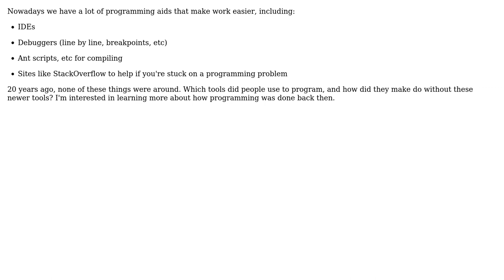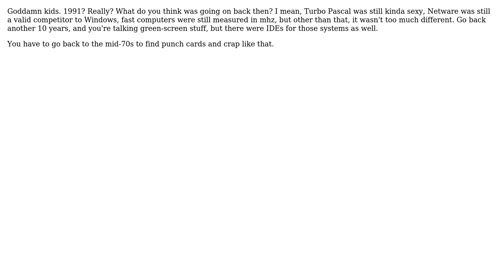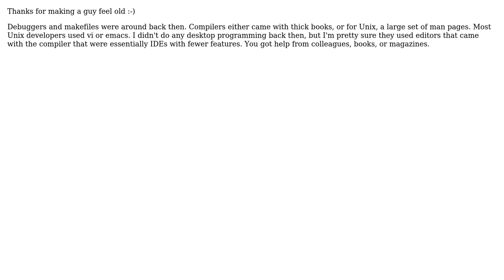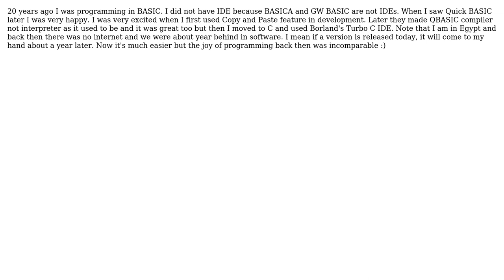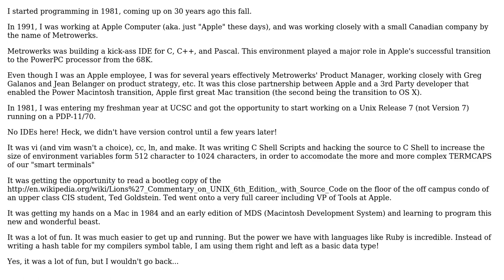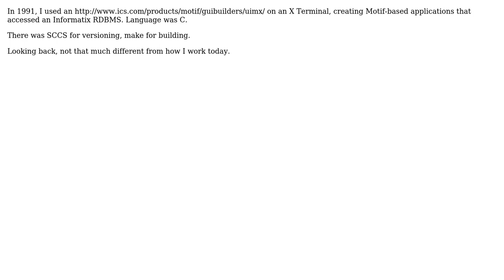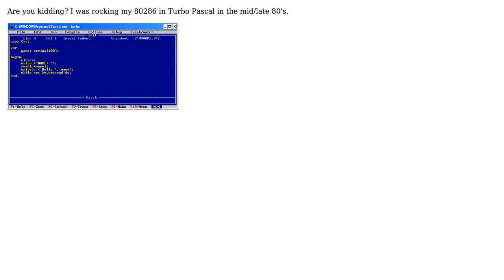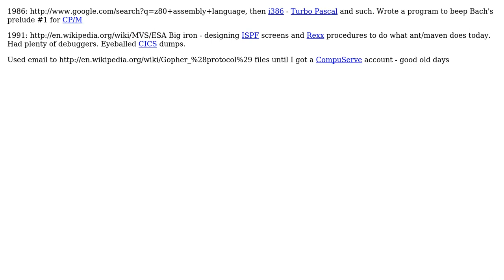Software Engineering: How was programming done 20 years ago? (37 Solutions!!)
Software Engineering: How was programming done 20 years ago?

With thanks & praise to God, and with thanks to the many people who have made this project possible! | Content (except music & images) licensed under CC BY-SA | Music | Images & others | With thanks to user Zeke Hansell user William Pietri user Wayne Werner user Walter Mitty user venimus user vartec user user281377 user TeaDrinkingGeek user Stuart user S.Lott user Satanicpuppy user Rory Alsop user PurplePilot user oosterwal user M.Sameer user mplungjan user Mat Nadrofsky user Mateen Ulhaq user Martin Beckett user Luixv user Liudvikas Bukys user Karl Bielefeldt user jwenting user jqa user Jordan user John Robertson user JohnFx user Jerry Coffin user fretje user edelwater user Dave user CMR user Click Upvote user Brian Knoblauch user bit-twiddler user Berin Loritsch user Ant and the Stack Exchange Network Trademarks are property of their respective owners. You are responsible for your own actions.